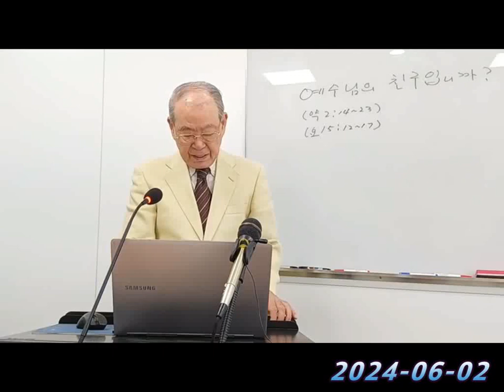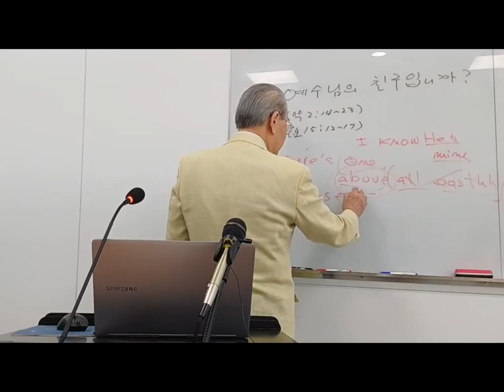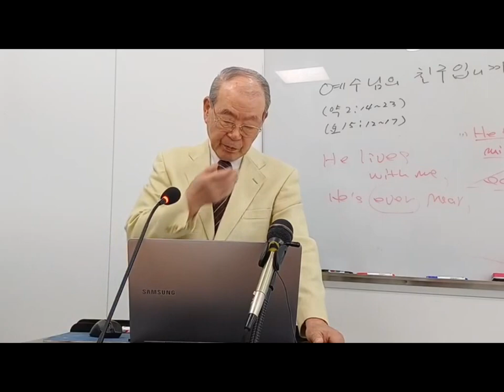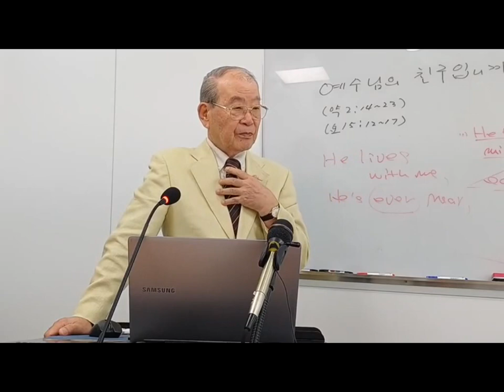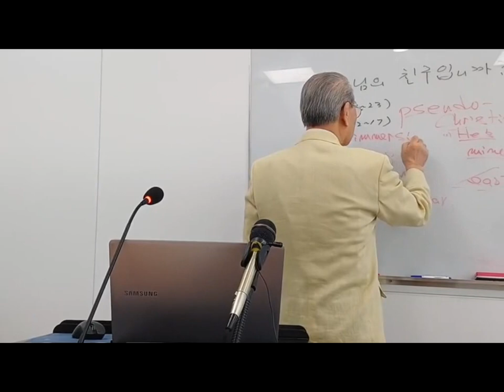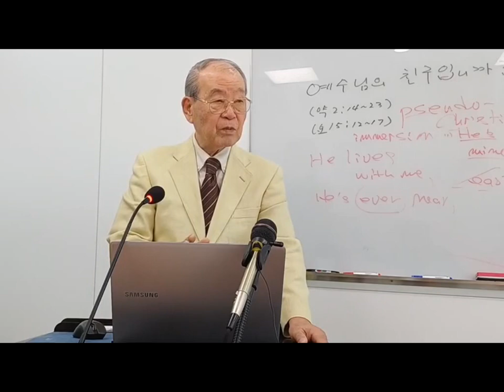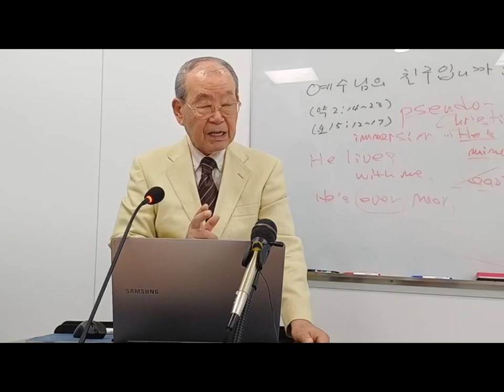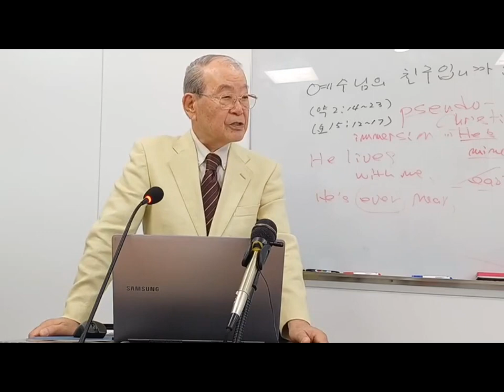2024 06 02서울침례교회우리말킹제임스성경특별강해설교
제목:예수님의 친구입니까?
오늘의 성경 말씀 (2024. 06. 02.)

(약2:14)내 형제들아, 어떤 사람이 자기에게 믿음이 있다고 말할지라도 행함이 없으면 그 믿음이 주는 이로움이 무엇이겠느냐? 믿음이 그를 구원할 수 있느냐?
(15)만약 어떤 형제나 어떤 자매가 헐벗고 그날그날 먹을 양식이 없는데도
(16)너희 중 누가 그들에게 이르기를, 평안히 가라, 네가 따뜻하고 배부르기를 비노라, 하고 말은 하지만 그럼에도 이런 저런 몸에 필요한 것들을 그들에게 주지 않는다면 그것이 무슨 이로움을 주겠느냐?
(17)믿음이 바로 그러한즉 믿음만 달랑 있고 그 믿음에 행함이 없으면 그 믿음은 죽었느니라.
(18)실로 그러한즉 어떤 사람이 말하기를, 네게는 믿음이 있고  내게는 행함이 있나니 행함이 없는 네 믿음을 내게 보여 보아라, 그러면 나는 내 행함으로 내 믿음을 네게 보여주리라하고 말할지도 모르느니라.
(19)유일자(唯一者) 하나님이 계심을 네가 믿으니 네가 잘하는 것이로되 마귀들도 믿고 떠느니라. (20)오, 허울뿐인 인간아, 행함이 없는 믿음은 죽었다는 것을 네가 꼭 알고 싶으냐?
(21)우리 조상 아브라함이 그의 아들 이삭을 제단에 드리자 그 행함 덕에 그가 의롭다하기에 타당(妥當)하다고 인정(認定)받지 않았더냐?
(22)믿음이 그의 행함으로 작동하였고 행함 덕에 믿음이 완전하게 되었던 연유를 네가 보느냐?
(23)그리하여 아브라함이 하나님을 믿었더니 그것이 그에게 의(義)로 돌려졌다고 말씀하는 성경이 성취(成就)되었고 그가 하나님의 친구라 일컬어졌느니라.

(요15:12)너희가 서로 사랑하라는 것, 이것이 나의 계명이니 내가 너희를 사랑한 것과 같이 사랑하라는 것이라.
(13)사람이 친구들을 위하여 자기 목숨을 내어놓는 것, 사람에게 이보다 더 큰 사랑은 없느니라.
(14)무엇이든지 내가 너희에게 명령하는 것을 너희가 행하면 너희는 내 친구들이라.
(15)지금부터는 내가 너희를 종들이라 부르지 않나니 종은 자기 주인이 하는 일을 알지 못함이라. 그러나 나는 너희를 친구라 불렀나니 이는 내가 내 아버지께 들은 모든 것들을 너희로 알게 하였음이라.
(16)너희가 나를 택한 것이 아니라 내가 너희를 택하고 또 너희를 세웠나니 이는 너희로 가서 열매를 내게 하기 위함이었고 또, 너희 열매가 남아있게 하기 위함이었으며 또, 너희가 무엇이든지 내 이름 안에서 아버지께 청하면 그분께서 그것을 너희에게 주시도록 하기 위함이었느니라.
(17)내가 너희에게 이런 것들을 명령하는 것은 너희로 서로 사랑하게 하기 위함이니라.

(출33:11)주께서 마치 어떤 사람이 자기 친구에게 이야기하듯 모세와 얼굴을 마주하고 이야기하시는 것이더라.
(대하20:7)주께서는 주의 백성 이스라엘 앞에서 이 땅의 거민들을 몰아내시고 주의 친구 아브라함의 씨에게 그것을 주신 우리 하나님이 아니시옵니까?
(사41:8)너 이스라엘아, 너는 내 종이요, 내가 택한 야곱이며 내 친구 아브라함의 씨니라.
(솔5:16)그의 입은 달콤하기가 이를 데 없나니 그이는 실로 어디를 보나 사랑스러우시니라. 오, 예루살렘의 딸들아, 이분이 내 사랑하는 이요, 내 친구시니라.

(요3:5)진실로, 진실로 내가 네게 말하노니 사람이 물에서 태어나지 않고 성령에서 태어나지 않으면 그는 하나님의 왕국에 들어갈 수가 없느니라. (6)육에서 태어난 것은 육이요, 성령에서 태어난 것은 영이니라.

(롬6:3)우리가 예수 그리스도 안으로 침례된 것은 모두가 그분의 죽으심 안으로 침례된 것과 같음을 너희가 알지 않느냐? (4)그리하여 우리가 죽음 안으로 침례되어서 그분과 함께 장사지내졌으므로 그리스도께서 아버지의 영광을 힘입어 죽은 자들로부터 일으켜지신 것처럼 우리도 그같이 생명의 새로움 안에서 행할 수 있게 되었느니라.

(빌2:20)나는 그리스도와 함께 십자가형에 처해졌나니 그럼에도 내가 살아있는 것은 내가 아니라 그리스도께서 내 안에 살고 계신 것인즉 내가 지금 육신 안에 살고 있는 삶은 나를 사랑하신 나머지  나를 위하여 당신 자신을 주신 하나님의 아들의 믿음 덕에 내가 살고 있는 것이라.

(요15:4)내 안에 거하라. 그러면 내가 너희 안에 거하리라. 포도나무 가지가 포도나무에 거하지 않으면 그것이 스스로 열매를 맺지 못하듯이 너희가 내 안에 거하지 않으면 너희도 더 이상 열매를 맺을 수가 없느니라. (5)나는 포도나무요 너희는 그 가지들이니 내 안에 거하는 자는 내가 그의 안에 거하기에 그가 많은 열매를 내느니라. 너희가 나 없이는 실로 아무 것도 할 수가 없느니라. (6)사람이 내 안에 거하고 있지 않으면 그가 가지처럼 잘려 버림받고 말라죽나니 그러면 사람들이 모아다가 불속에 던져 넣는지라 그것들이 불타버리고 마느니라. (7)너희가 내 안에 거하여 내 말씀들이 너희 안에 거하고 있다면 너희가 원하는 것을 청할지니 그러면 그것이 너희에게 이루어지리라.

(눅9:58)여우들에게는 굴이 있고 공중의 새들에게는 둥지가 있으되 사람이 되어 온 아들은 그의 머리를 누일 곳도 없느니라.
(마8:19)선생님이시여, 선생님께서 어디로 가시든지 저는  선생님을 따르겠나이다.

(요15:12)너희가 서로 사랑하라는 것, 이것이 나의 계명이니 내가 너희를 사랑한 것과 같이 사랑하라는 것이라. (13)사람이 친구들을 위하여 자기 목숨을 내어놓는 것, 사람에게 이보다 더 큰 사랑은 없느니라. (14)무엇이든지 내가 너희에게 명령하는 것을 너희가 행하면 너희는 내 친구들이라.